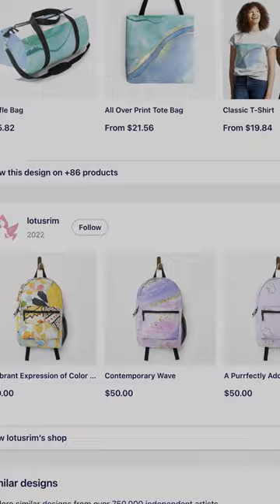Modern Spring - Backpack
Design: Modern Spring
Product: Backpack
Design Description:
This modern design of fresh and vibrant colors add a contemporary style to any living space. The combination of light blue, yellow and light gree colors creates a cheerful and inviting atmosphere,
Product Features:
 Carry your stuff, express yourself, keep your hands free, it's win-win-win.
 Bag measures 17” x 12.5” x 5” / 43 x 31 x 12 cm.
 Most standard laptops fit in the internal laptop pocket, which measures 13.5" x 10.5" / 34 x 27 cm.
 Durable 100% polyester shell.
 Vivid all-over design, sublimation printed for you when you order.
 External mesh pocket and adjustable padded straps.
 For a different style, check out the Drawstring Bag.
 For more space, try the Duffle Bag.